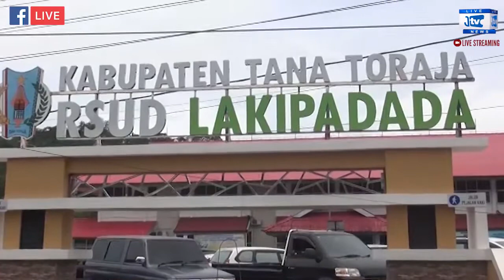Pemkab Tator Tanggung Biaya Perawatan Enam Siswa Yang Tertimpa Tembok Pagar Sekolah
TANA TORAJA, - Enam siswa yang tertimpa reruntuhan pagar sekolah SMP N 2 Makale, Kabupaten Tana Toraja, Provinsi Sulawesi Selatan. Hingga saat ini masih dirawat intensif di Rumah Sakit Umum Daerah Lakipadada.

Peristiwa naas itu terjadi senin sore, saat sekelompok siswa tengah mengikuti kegiatan pramuka namun saat tengah asik mengikuti materi tentang tali temali. tiba - tiba tembok pagar sekolah yang tepat ada dibelakang mereka ambruk.

Akibat dari peristiwa tersebut ke enam siswa kelas delapan SMP N 2 Makale, atas nama, Oktavia, Nianda, Kristin, Kesia, Laurensya, Erika, terpaksa dilarikan kerumah sakit karena tertimpa tembok pagar.

Sementara pemerintah daerah melalui Wakil Bupati Tana Toraja yang mengetahui peristiwa tersebut langsung mengunjungi korban yang saat ini masih dirawat di rumah sakit umum daerah lakipadada tana torja.

Oktavia siswa SMP N Makale yang saat ini dirawat mengaku, “saat kejadian mereka ada yang baring - baring dan juga tengah sibuk mengikuti materi tali temali, tiba - tiba tembok yang diperkirakan puluhan tahun dan sudah rapuh akibat termakan usia ini ambruk dan menimpa enam dari sepuluh orang yang sedang mengikuti kegiatan pramuka. Terang Oktavia.

Viktor Datuan Batara. Wakil Bupati Tana Toraja, seusai mengunjungi para korban dan keluarganya di RSUD Lakipadada mengatakan, “seluruh biaya perawatan terhadap siswa yang tertimpa tembok pagar sekolah akan ditanggung oleh pemerintah daerah. Tegasnya. (JS)